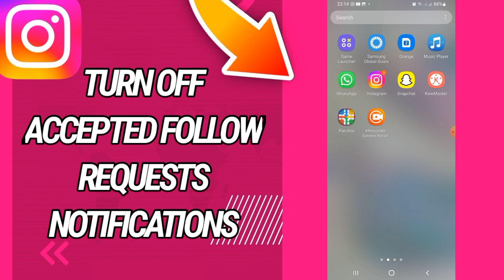How to Turn Off Accepted Follow Requests Notifications on Instagram App